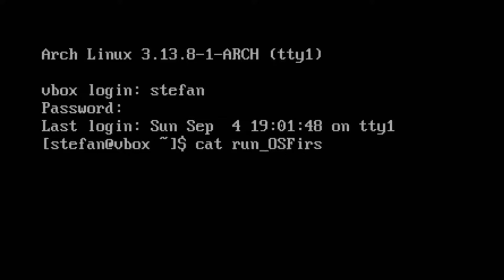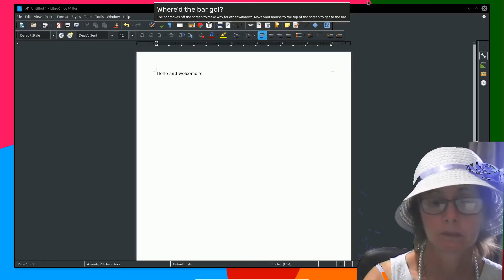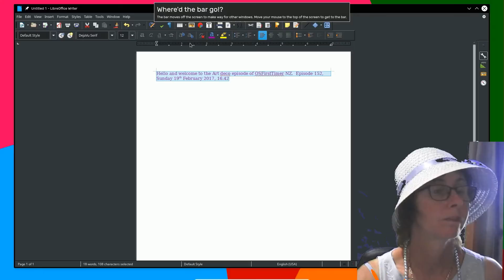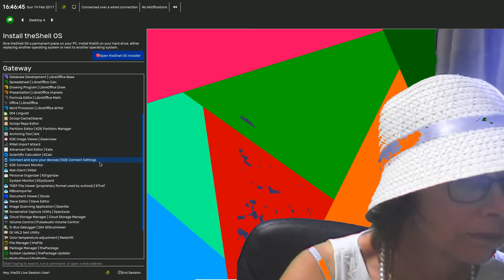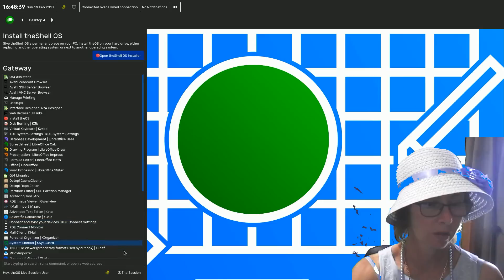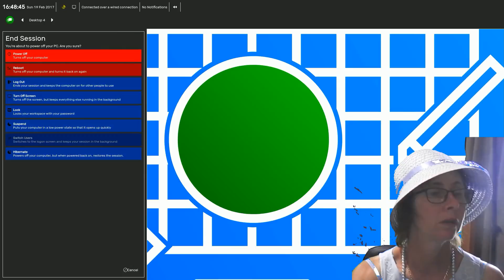Mum tries out theShell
Today mum is going to try out theShell, which was made by Victor Tran.

OSFirstTimer NZ is where I get my Dad to try out different operating systems

Tasks Given:
1. What is the time?
2. Write, Save and open a text document
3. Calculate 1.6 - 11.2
4. Change the Desktop Background
5. Shutdown the computer (without using the power button)